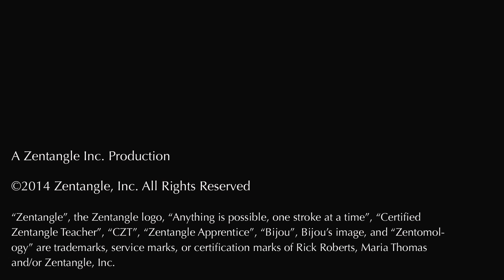A conversation with Linda Dochter, CZT